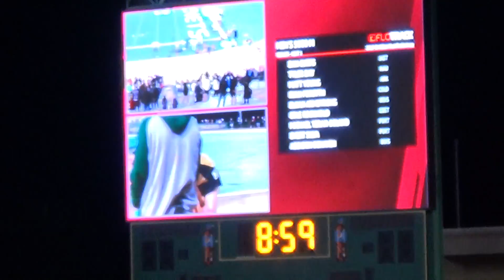Men's 5000 Heat 1 (last 3 laps) NCAA West Regional 5-25-2019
2019 NCAA West Regional Men's 5000 Heat 1 (last 3 laps) May 25, 2019